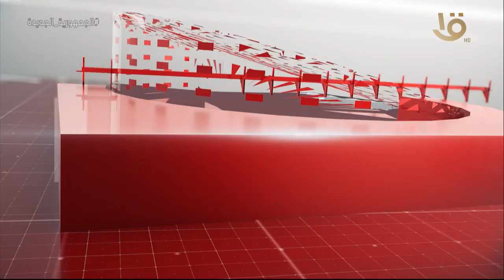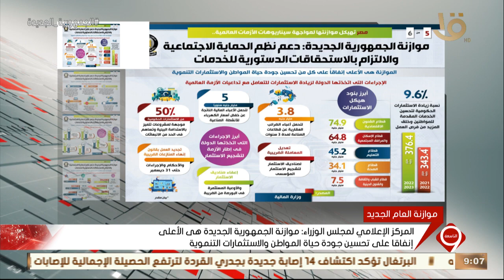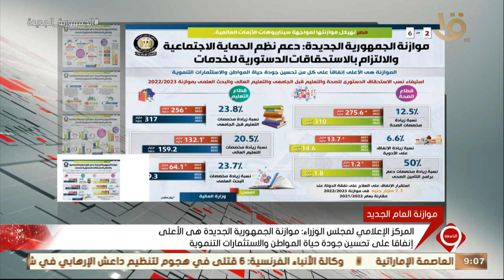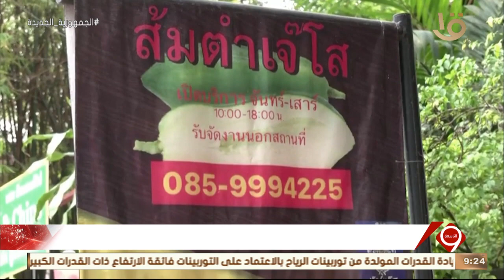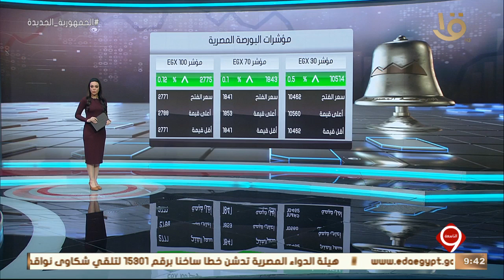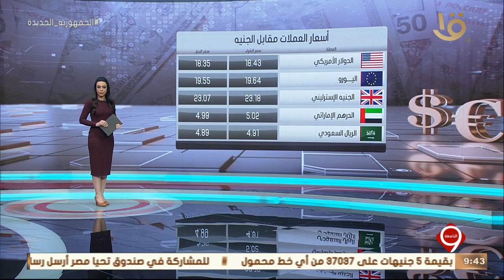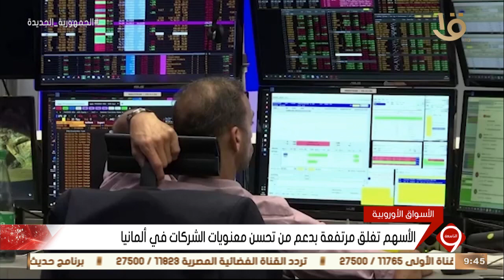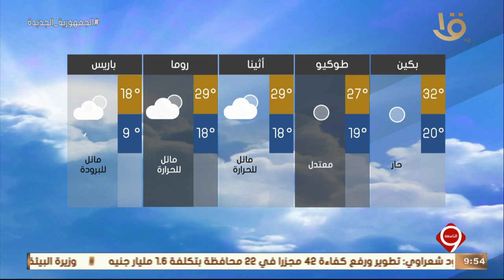نشرة التاسعة | أهم الأخبار المحلية والعالمية كاملة 23-5-2022